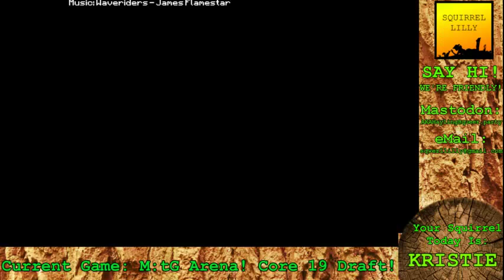Kristie | Minecraft, ep 9: We Built This City of Stone and Rock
Kristie builds a few houses by hollowing out an entire mountain. The easy way's overrated.